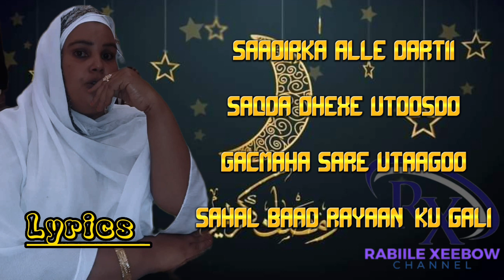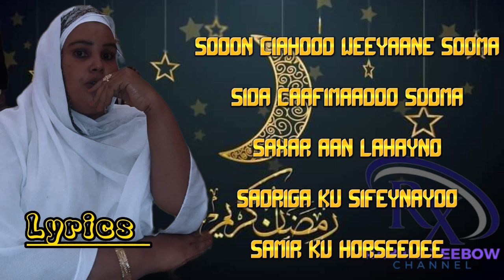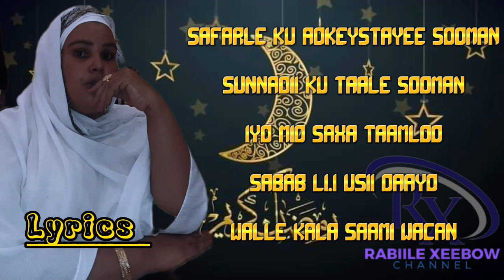QASIIDO | SAMO KU AFURA | HINDA HORSEED | muhammadﷺ nabi ramadan ramadanmubarak qasida #2023